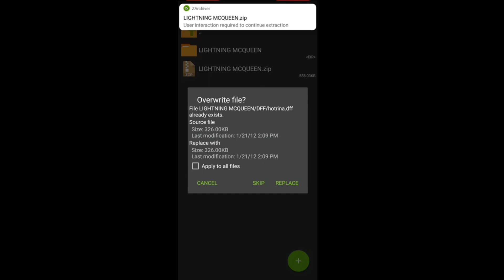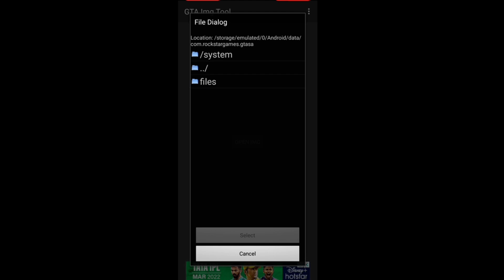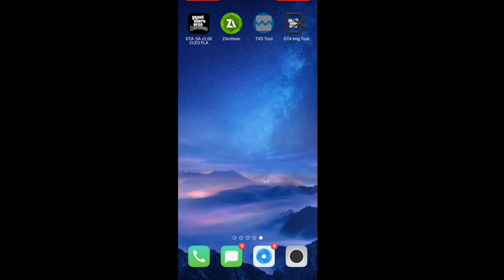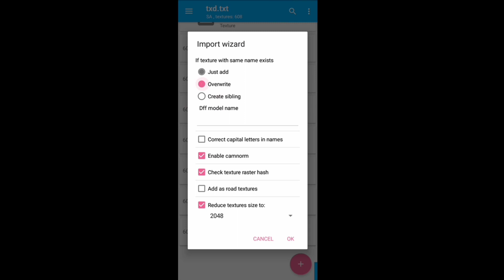Gta sa Android LIGHTNING MCQUEEN download file in Tamil///hope Tamil Gaming